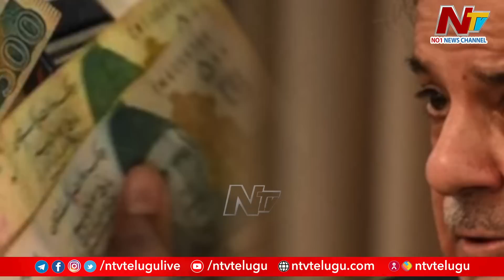శాంతి జపం చేసి 24 గంటల్లోనే యూ టర్న్‌ తీసుకున్న పాకిస్తాన్‌ ప్రధాన మంత్రి షహబాబ్‌ షరీఫ్‌| Ntv Global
Watch